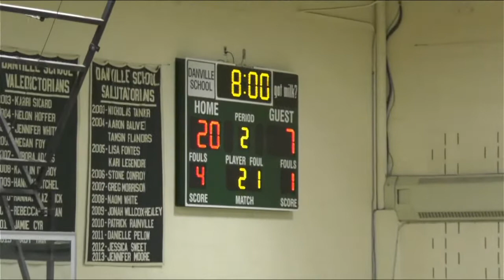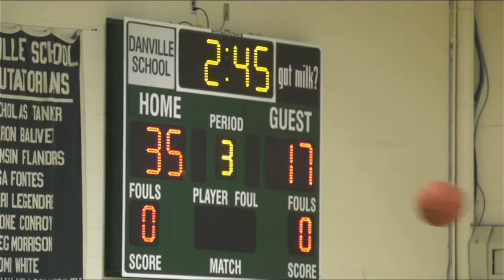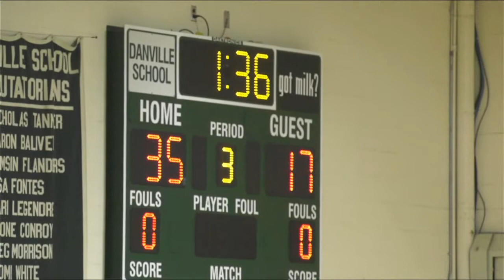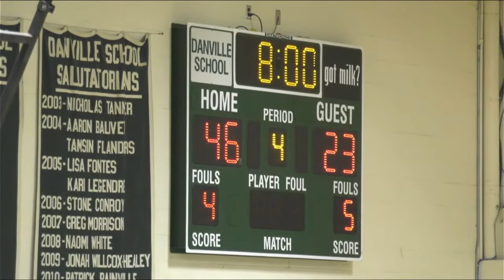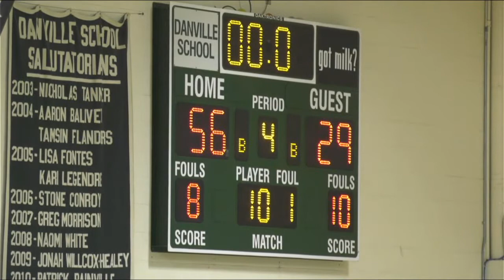Girls vs Craftsbury